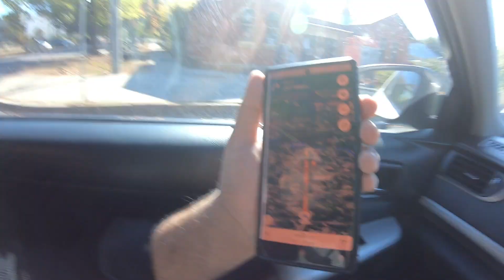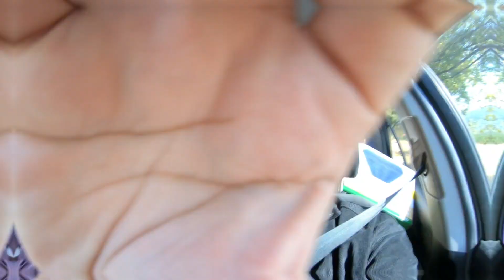Finally Camping Ka Vlog | Kya Aap Ny B Kbhi Ki? | First Day